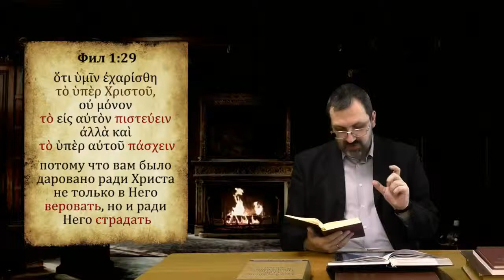Греческий язык Нового Завета 27 3 Субстантивированные инфинитивы